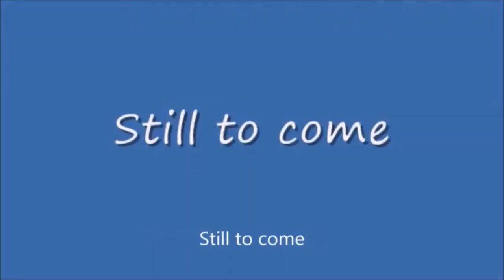Wednesday Night Lowdown #405